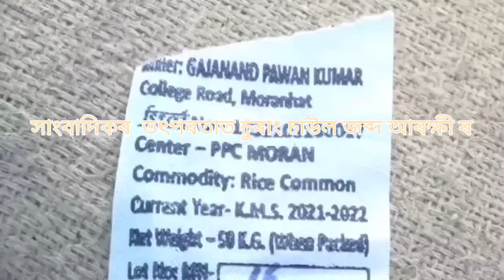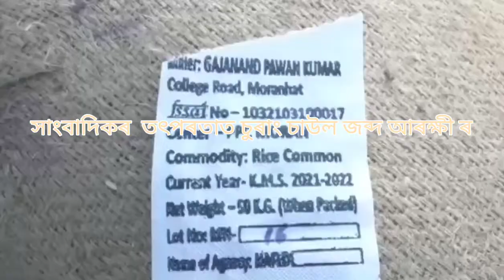30 September 2022